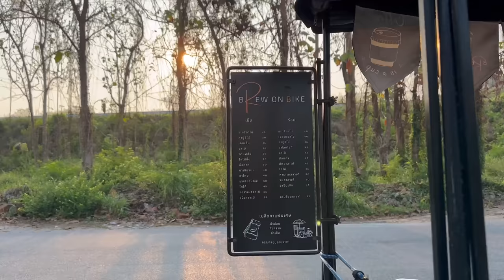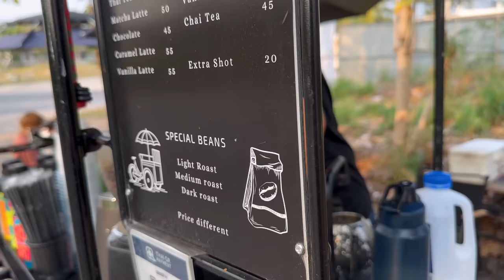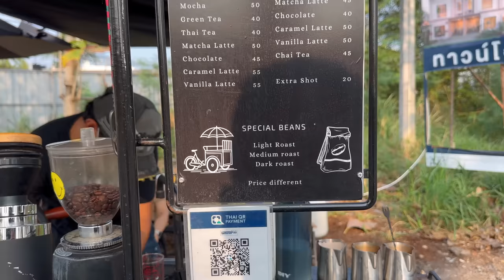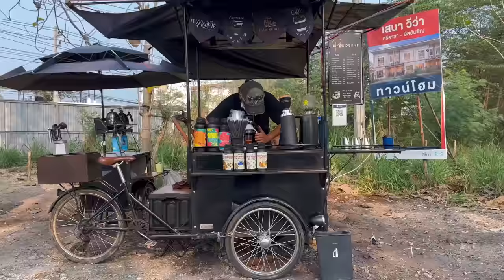ASMR Cafe Vlog Mini coffee shop Café hopping Brew On Bike Mobile Barista Work Hard Coffeebar Kopi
- ร้าน Brew On Bike  -
📍Si Racha Railway Junction, Chon Buri, Thailand

ASMR Relaxing Cafe vlog, Barista Joy, Latte , Coffee shop noise Chill Sound Cafe Vlog Mini Coffee Shop Kiosk Kopi Carts Design Ideas Roadside Stand Kaffebar Mokapot Street Pop Up Stand Selling | Tasty Inside | Street Food Asia | Bangkok Foodie | Moka Pot Bialetti Collection | Very Satisfying Video Under Relaxing Deep Sleep Music Noise Oddly With Original Sound काफी की दूकान | Mobile Coffee Shop idea Small Business Ideas | Bike carts 移動式喫茶店